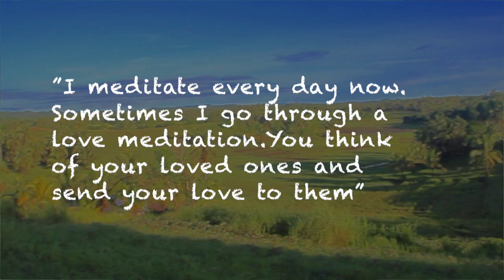Sanne Sevig – a year later: "I do love meditation"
June 2015 a whole world wanted to read about Sanne Sevig from Sweden. The girl who left her stressful life and sold everything to move to The Philippines where she now lives a happy life. from 5th of july 2016.